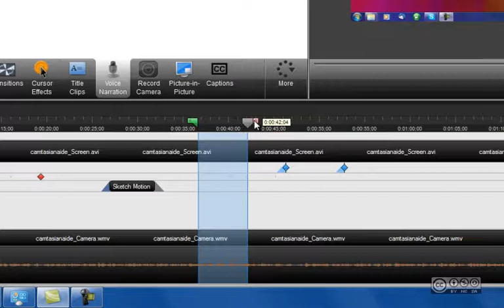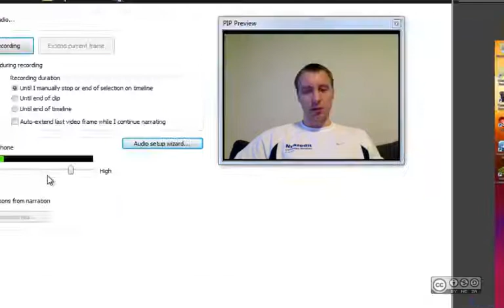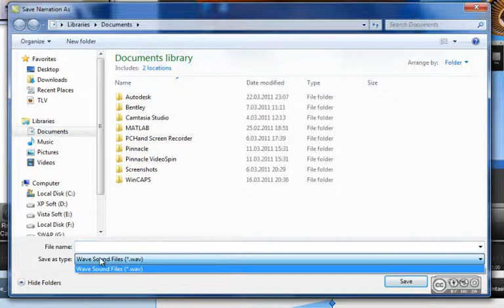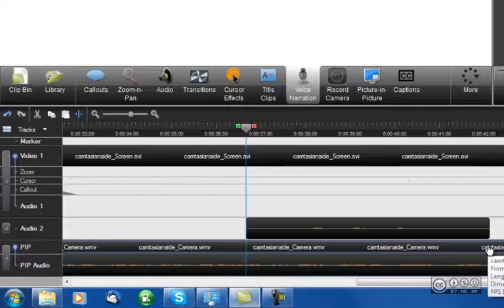Camtasia Studio - Video redigeerimine #6 (heli ülelindistus)